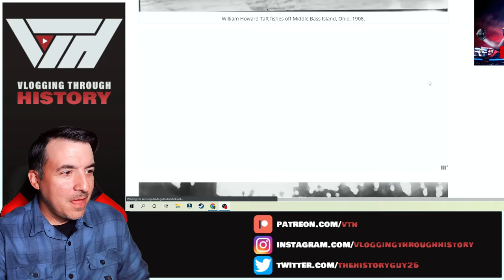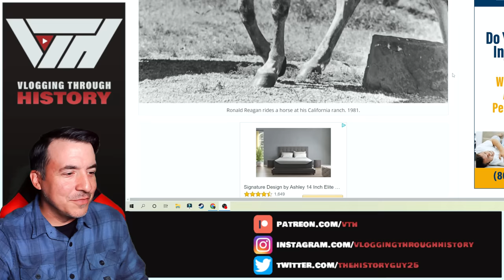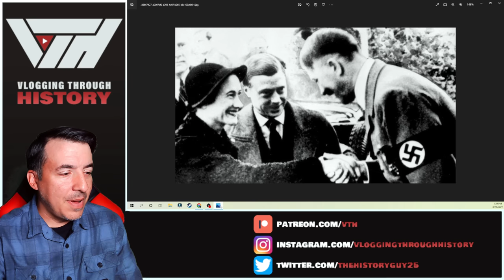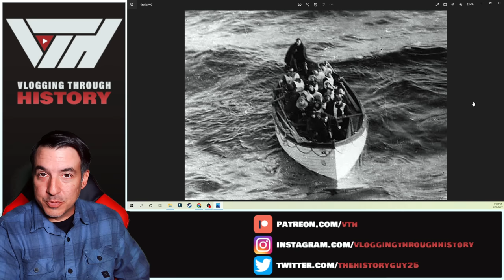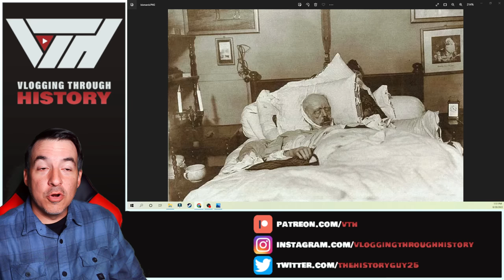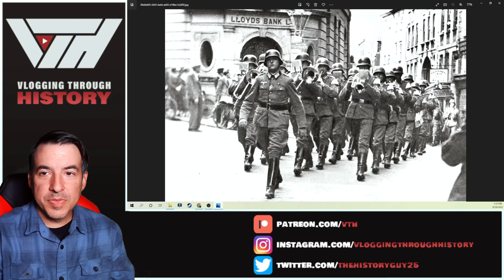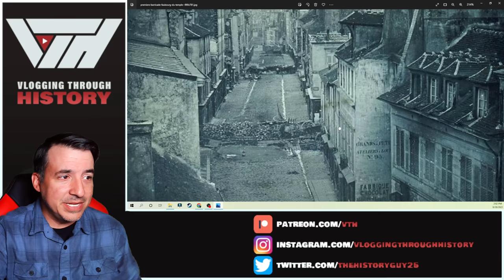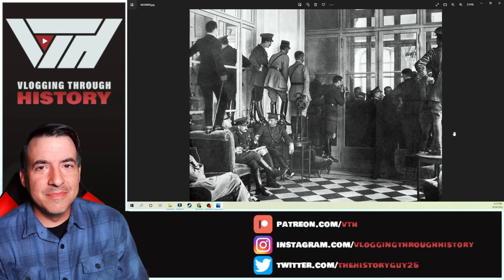Historic Photos You May Have Never Seen, Part Two